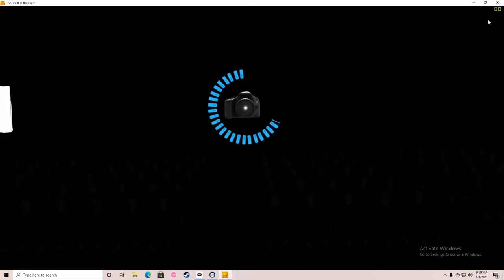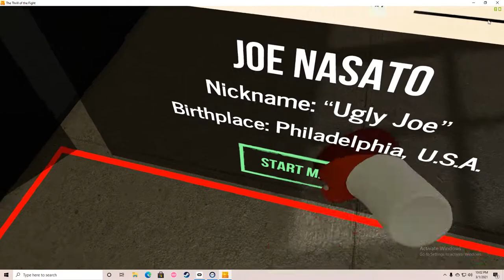Vr Boxing | Thrill Of The Fight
Thrill of the fight is a fun vr boxing game